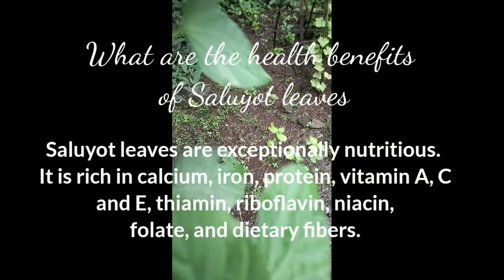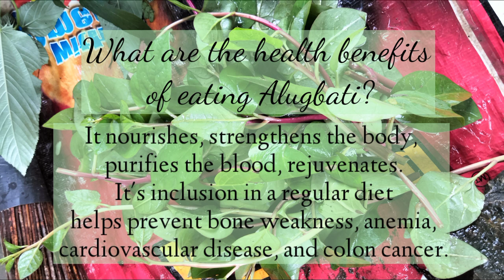WHAT ARE THE HEALTH BENEFITS OF SALUYOT and ALUGBATI | Mel Enriquez Vlog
WHAT ARE THE HEALTH BENEFITS OF SALUYOT | Mel Enriquez Vlog